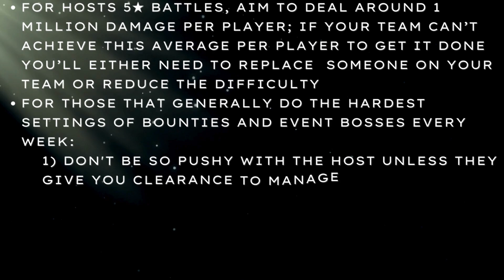Ninja Must Die: 4★ and 5★ SS+ Bounty Senior Receptionist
Tips to get through the SS+ Bounty Senior Receptionist with a playthrough to demonstrate how to get through the fight.

Sections

0:00 Intro
1:03 P1 Attack Patterns
1:42 P2 Attack Patterns
3:10 4★ Full Playthrough
5:23 5★ Full Playthrough - Training House
8:37 Outro